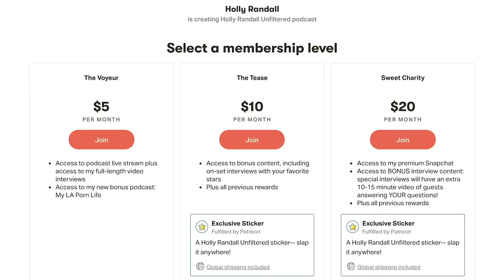Keeley Rankin: Sexual Fantasies, Treating ED, and Raising Sex Positive Children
Keely Rankin is a sex counselor who has done a vast amount of work with men on all sorts of performance problems including premature ejaculation and erectile disfunction.  She and Holly discuss the pressures on mens' sexuality that come from both society and porn and some new ways of thinking about what performance could be instead.

Show Notes:
03:54  How she got interested in sex counseling.
07:24  People came to her with questions during the pandemic.
10:02  A very common fantasy - the threesome.
11:43  How to talk about fantasies.
16:06  Understaning premature ejaculation.
30:58  People need to learn about pleasure, not just performance.
38:59  How she's going to educate her child about sex.